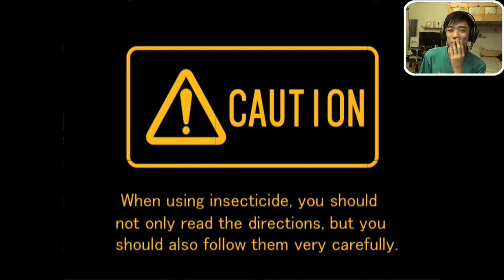Sonic玩蚊: Pt 1『嘩! 長腿呀!』